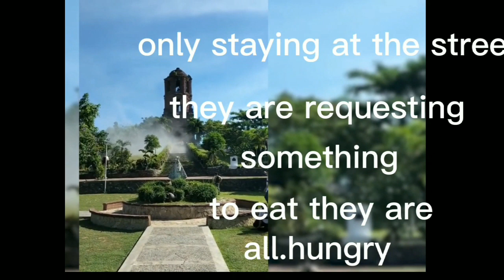Please watch.this vidio to know what happened northern part of Philippines,(Gems red tv vlog134)